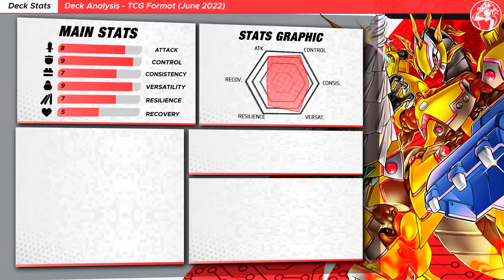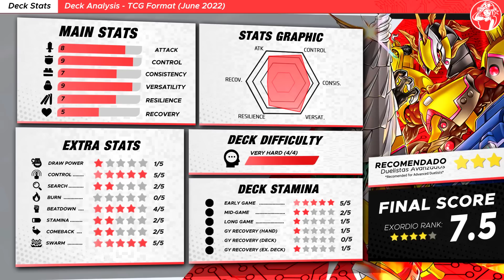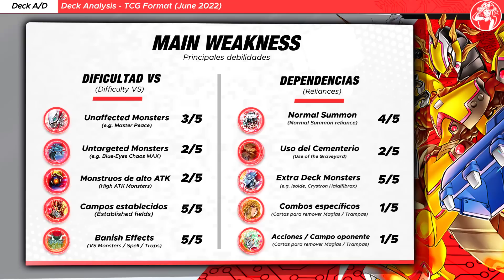🧲 MORPHTRONIC Deck (ft. Power Tool Braver Dragon) | Replays + Análisis 📈 (EDOPRO)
🤖 ¡Gameplay y decklist Deck MORPHTRONIC !  ¡Los pequeños Morphtronic se transformarán para demostrar su gran poder!

⏱️ TIMESTAMPS⏱️

0:00 INTRO

1️⃣ GOING FIRST Duels
00:25 VS Swordsoul Tenyi
02:25 VS Tri-Brigade
04:27 VS PUNK Therion
06:30 VS Sky Striker

2️⃣ GOING SECOND Duels
07:49 VS Dimensional Barrier
10:29 VS Swordsoul Tenyi
12:23 VS Red Dragon Archfiend

LOSS DUEL(S)
14:57 VS Trickstar
16:02 VS Swordsoul Tenyi

18:21 Deck Análisis
18:43 Deck Stats 📊
19:08 Testing Results
19:29 Decklist
19:40 Key Cards
19:50 Tech Cards | Cards to improve the Deck
20:04 Main Dangers
20:15 Deck Advantages/Disadvantages

🎵 MUSIC VIDEO 🎵

🟧 MONSTERS

Morphtronic Scannen x2
Gadget Hauler x1
Morphtronic Remoten x2
Gadget Gamer x3
Ash Blossom & Joyous Spring x3
Gizmek Naganaki, the Sunrise Signaler x1
Morphtronic Smartfon x3
Morphtronic Telefon x3
Morphtronic Celfon x3

🟩 SPELLS

One for One x1
Junk Box x2
Dimension Dice x3
Machine Duplication x3
Monster Reborn x1
Morphtronic Convert Unit x2
Forbidden Droplet x2
Gadget Box x1
Metalsilver Armor x1
Morphtronic Repair Unit x3

🟥 TRAPS

🟦 EXTRA DECK

Power Tool Braver Dragon x1
Borreload Savage Dragon x1
Accel Synchro Stardust Dragon x1
Power Tool Dragon x1
Naturia Beast x1
Morphtronic Earfon x1
Herald of the Arc Light x1
Cupid Pitch x1
T.G. Recipro Dragonfly x1
Formula Synchron x1
Lyrilusc - Ensemblue Robin x1
Apollousa, Bow of the Goddess x1
Crystron Halqifibrax x1
Linkuriboh x1